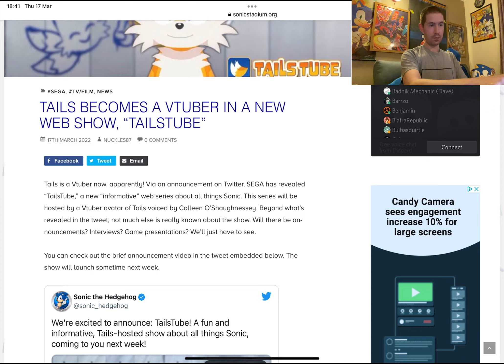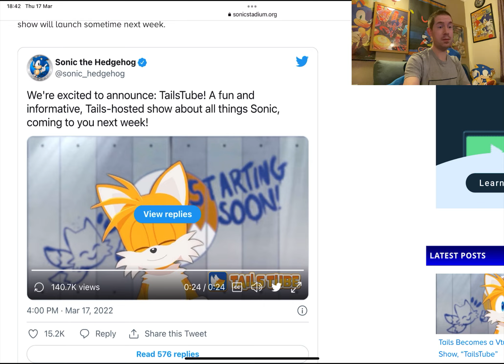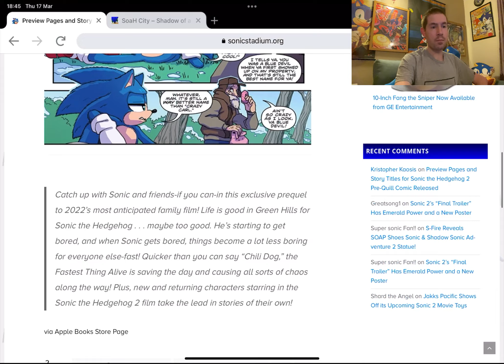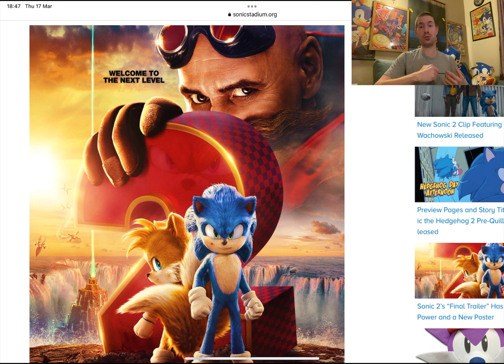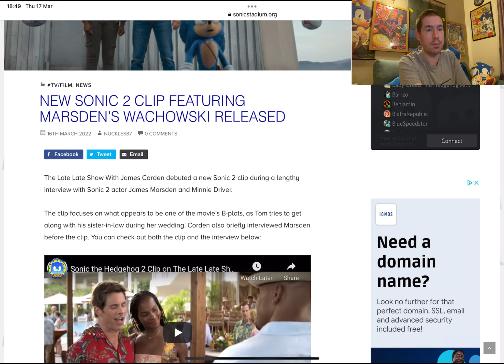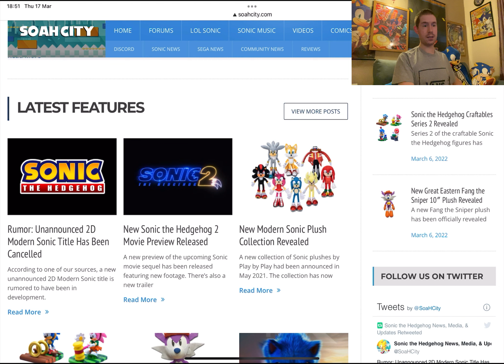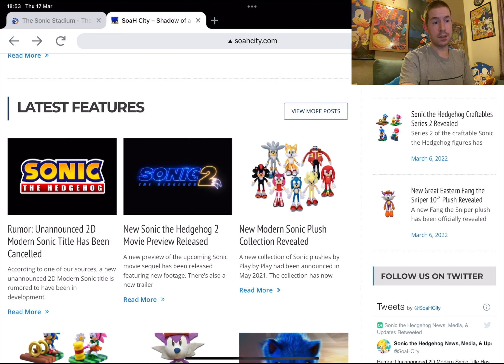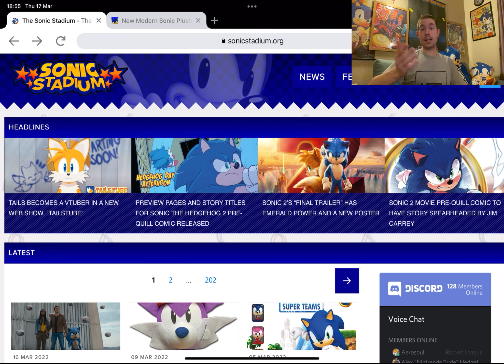This Weeks Sonic News 17.3.22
Hi 👋😊 Mike The Hedgehog here welcome to another video 😊 Some great Sonic news this week for you guys and In a new format as well enjoy watching It 😊

Credits to the Sonic Stadium & for the news sources 😊